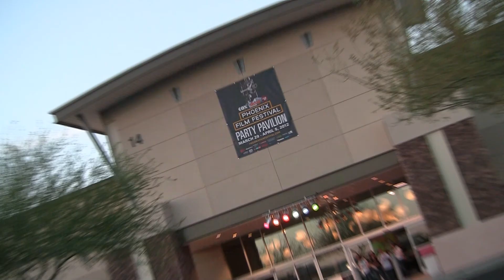GEEKSSOCIATED PRESS: Phoenix Film Festival 2012 - Friday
Alisa X talks to filmmakers at the 2012 Phoenix Film Festival